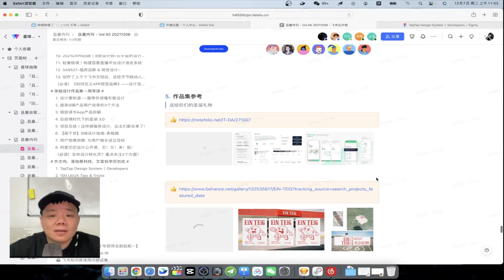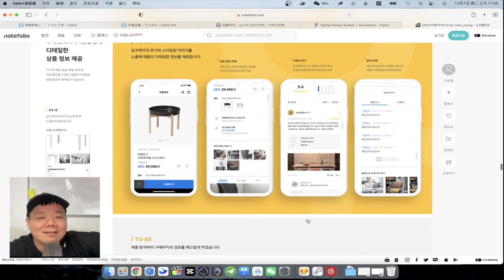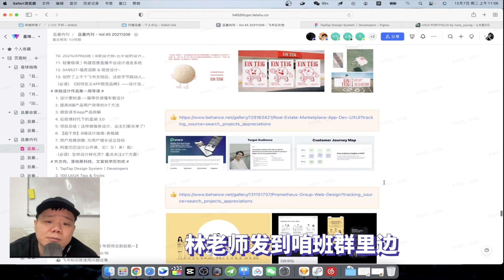还在等金三银四的你，不知道公司已经错峰招聘了，作品集赶紧做起来